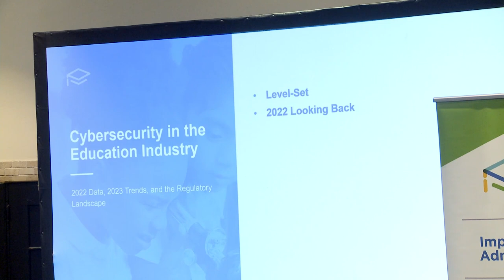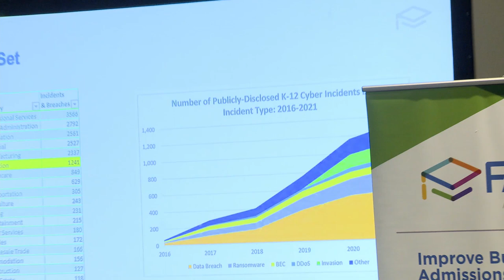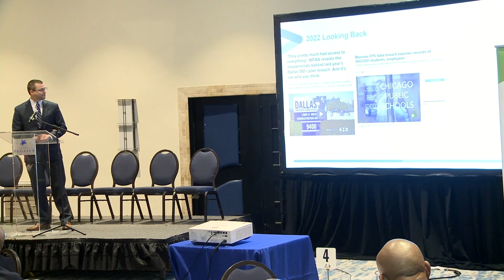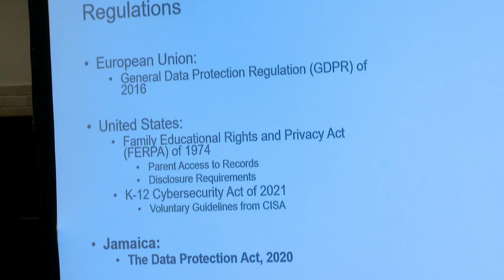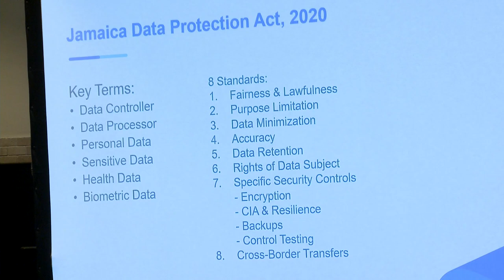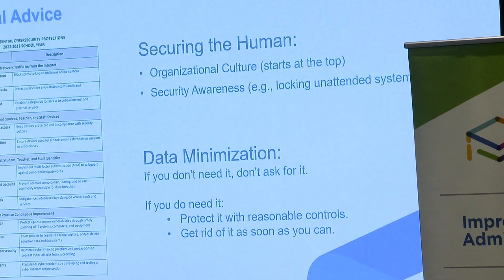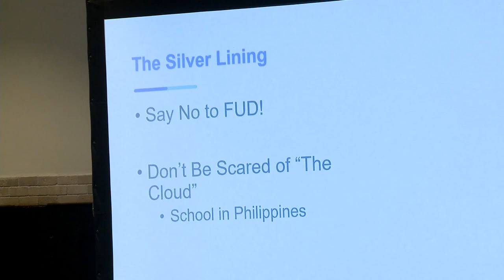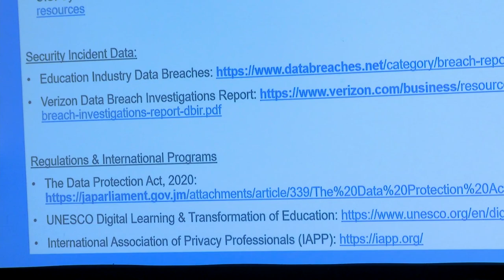Keynote Presentation Mike Wright - Zed Cybersecurity Conference 2023